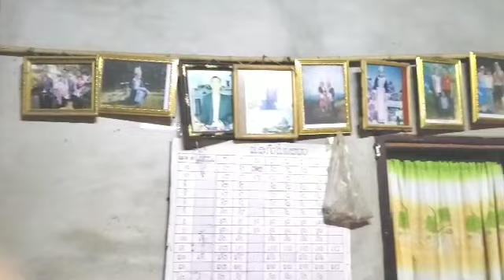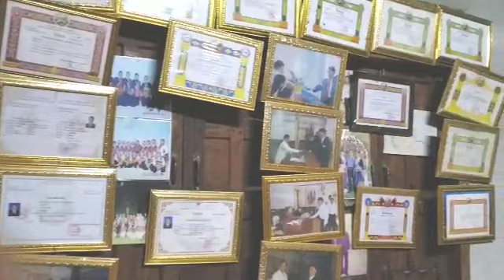Caum saib kuv lub tsev lub neej lig os